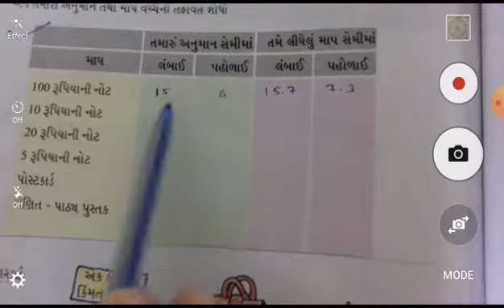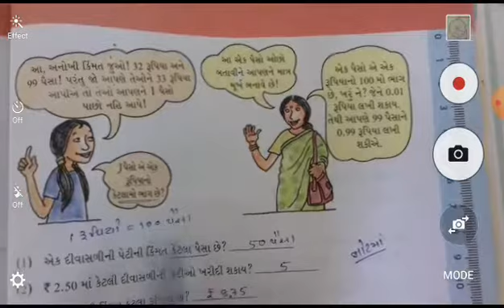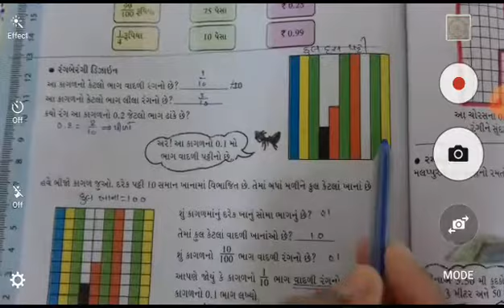DATE 11 12 20 Std 5 Maths Chap 10 Video 2